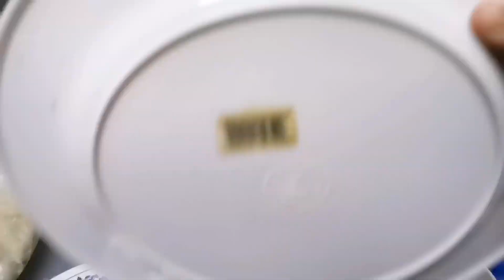Meeting my cat n kittens after vacations-Home Cleaning vlog - kittens nay ghar bohat messy kar dia